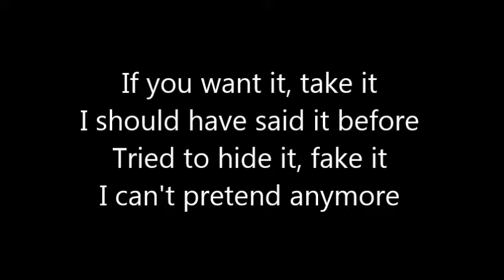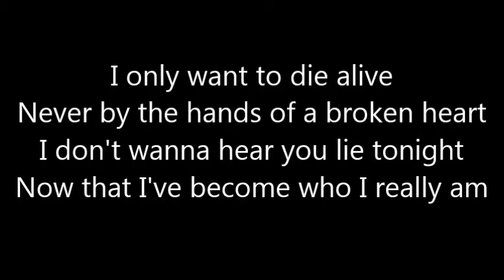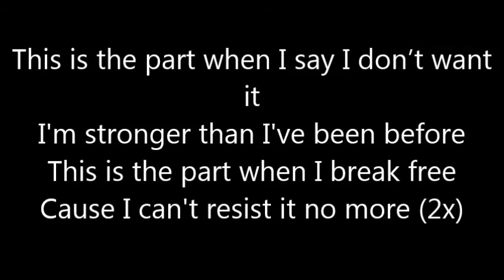Ariana Grande Break free Lyrics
Ariana Grande Break FreeAriana Grande Break Free
Ariana Grande Break Free Lyrics Ft Zedd (Official Video)
Ariana Grande Break Free Lyrics Ft Zedd (Official Video) ''Ariana Grande Break Free''
''Ariana Grande Break Free Video''
''Ariana Grande Break Free Video HD''
''Ariana Grande Break Free Full Video HD''

Ariana Grande - Break Free (Instrumental) ft. Zedd

Ariana Grande ft. Zedd - Break Free (Audio Version) Full
Ariana Grande - Break Free Ft. Zedd ( Remix )
Ariana Grande - Break Free Ft. Zedd Instrumental

Ariana Grande - Break Free (Lyrics On Screen)
ariana grande break free lyrics video
Ariana grande break free official audio
ariana grande break free ft. zeed